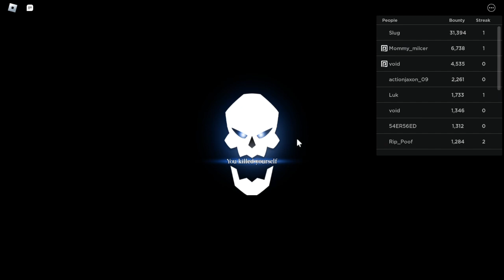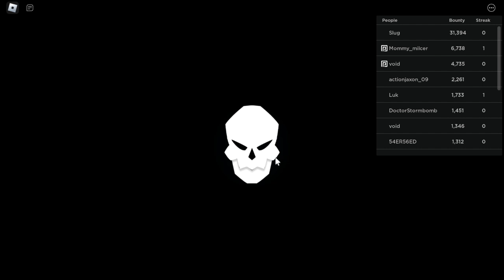Spinning Fruits On My Friends Account In Fruit Battlegrounds